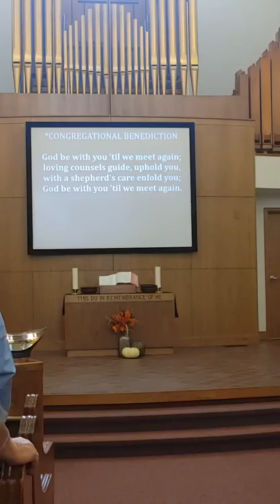Worship, October 30th, 2022